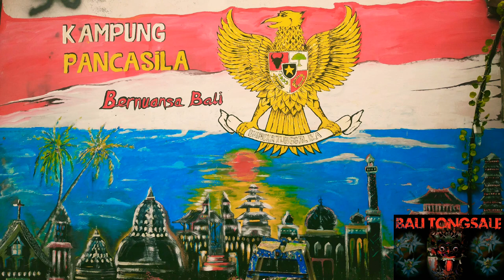Kampung Pancasila Di Kota Bekasi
Kampung Bali Terletak di Kavling Harapan Kita RT 009 RW 011 Kelurahan Harapan Jaya Bekasi Utara Kota Bekasi Jawa Barat